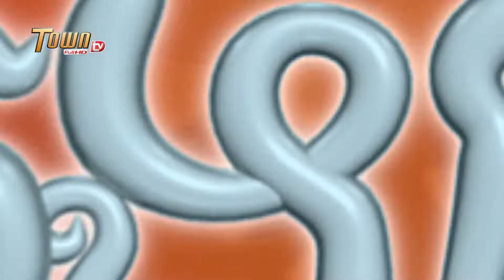មូលហេតុនេះ| ដូច្នឹងផង! រដូវកាលទី2 - Town FullHD TV | MoLhat Min Bding